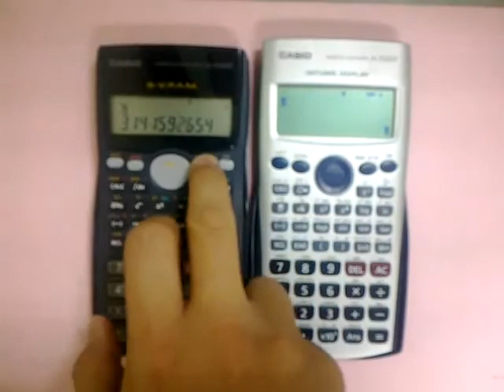Compare between Casio fx-570MS and fx-570ES Calculator.flv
In this video, I show the difference between Casio fx-570MS and fx-570ES Calculator.

It's clear that fx-570ES Calculator is more user friendly.